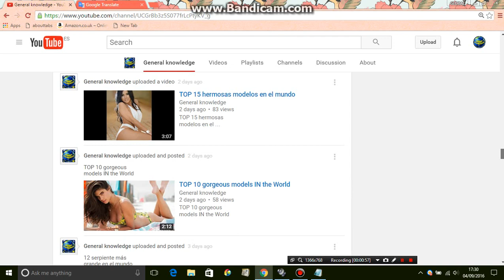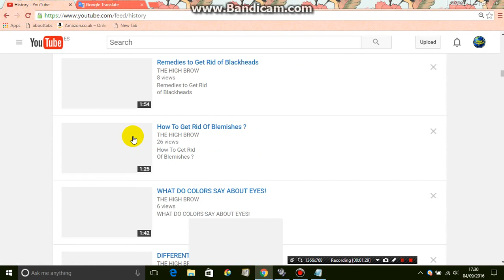How to find your watch history on your youtube channel